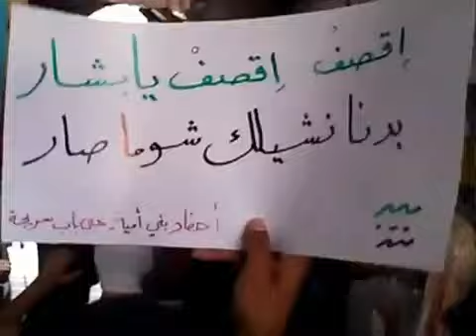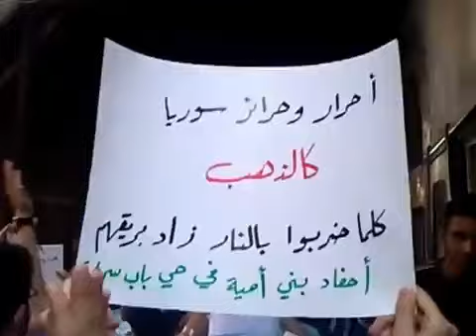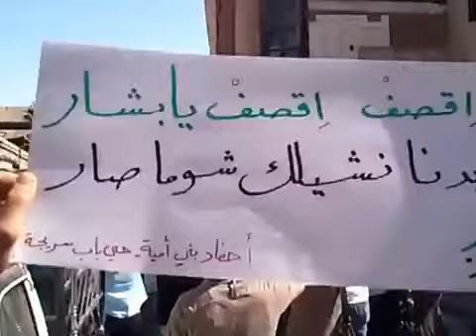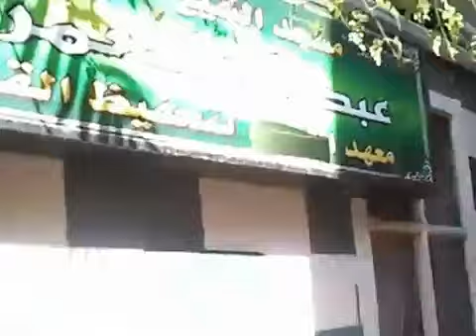6 6 Damascus أوغاريت دمشق حي القنوات , مظاهرة مسائية نصرة للمدن المنكوبة